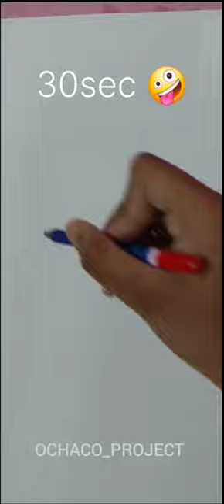Drawing Nami in 30sec,1,3,5,10min,1hr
How to Draw NAMI in 30Sec,1,3,5,10Min,1Hr
How to draw Nami from OnePiece
“Piece of Cake” How to Draw NAMI in 45Seconds
how to draw nami
how to draw nami sketch
how to draw nami easy
how to draw nami and robin
how to draw nami one piece
how to draw nami quick doodle
how to draw one piece nami
how to draw nami wano
how to draw nami from one piece
how to draw nami one piece easy
nami drawing tutorial easy
tiktok one piece
como dibujar vegeta ultra ego
dude perfect exposed
how to sear a steak
infinite animation
ispy
karla bustillos
nami drawing
ohuhu markers drawina
Ispy
karla bustillos
nami drawing
ohuhu markers drawing
00 antava 00 00 antava
pazu story
remember this match
sneak